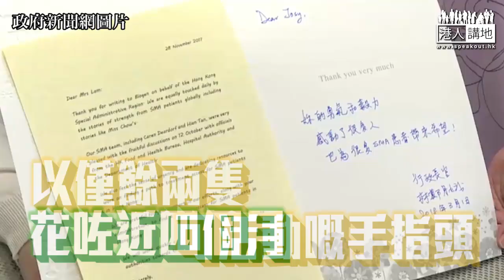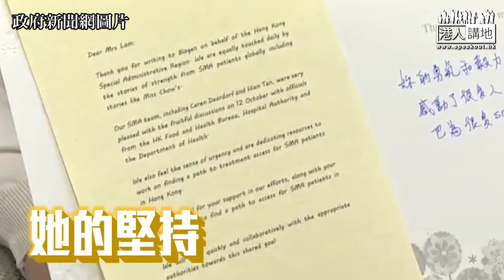【短片】【引入新藥物，罕見病人現𥌓光﹗】脊髓肌肉萎縮症患者周佩珊：真的好開心、現屆政府對罕見病患者很關注 我們要生存下去、貢獻社會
//治療罕見病的新藥終於落實引入香港！對於罕見病患者嚟講真喺是一大喜訊，希望這批新藥可以幫助到佢地，重燃希望！畀LIKE支持你哋！//